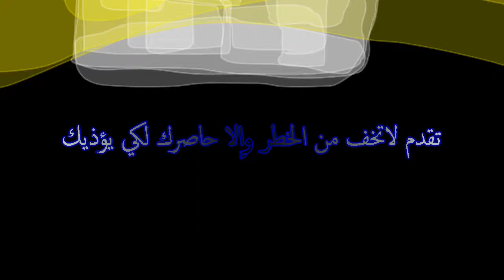رويداً رويدا أعلان لألبوم تجارب (نعلن عن الأفكار,المشاريع,الأعمال We announce ideas, projects,works)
رابط القناه الرسميه لفيديو الاعلان (ألبوم تجارب blue popcorn)
قناه إعلانيه هل ترغب في البدء نعلن لك مجاناً فقط أعطنا شئ غير مؤذي لنعلنه لك وسنكون سعداء جداً بهذا
عندما يتبع الأشخاص سلوك لا منطقي أتبع سلوك لا يعرف المنطق كي تجذبهم إن لم يريدوا الأستماع فسيستمعون بالأكراه وهذا سلوك خاطئ لذلك أتبع كلمات بحث أكثر منظقيه
إذا كان الكل يسعي للمال فاسعي أنت أيضاً جحيمهم يرجع لعندهم ولكن بطريقه صحيحه لذلك أنشأت هذه القناه لعرض إعلانات للأفكار والأشياء المفيده لننقل الحكم من يدهم لأيدينا والأعلان عن الأفكار الجديده لمنحها فرصه أعمل وأعلن هذه هي قاعدتنا
أغاني جديده
شارات الرسوم المتحركه 2021
موسيقي هادئه
موسيقي تنين
موسيقي كل ماهو جميل
موسيقي فراشات
موسيقي عصافير
موسيقي عصفور
موسيقي طائر
موسيقي نيزك
موسيقسي حماسيه
موسيقي إساره
موسيقي أكشن
موسيقي أرضيه
موسيقي فضائيه
موسيقي حقيقيه
موسيقي جوهريه
موسيقي منطقيه
موسيقي تشكليليه
موسيقي شفافه
موسيقي الزبابه
موسيقي العنكبوت
موسيقي اليعسوب
موسيقي الحياه
موسيقي الكائنات الحيه
موسيقي ليالي الحزين
موسيقي الطبخ
موسيقي اللمعان
موسيقي النسيان
موسيقي الأنسان
موسيقي في الحسبان
موسيقي العرفان
موسيقي الأعمار
موسيقي الأبطال
موسيقي الأشرار
موسيقي العمل
موسقي للأمل
موسيقي الحلم
موسيقي الفلم
موسيقي البطه
موسيقي الأوزه
موسيقي ذات معني
موسيقي إسمعني
موسيقي بجد
موسيقي للرد
موسيقي للجد
موسيقي لبناء سد
موسيقي لم الأموال
إقاع الخيال
شارة الأموال
شارة الأعمال
شارة الغيمه
شارة الكيوي
شارة الرمان
شارة البطيخ
شارة الاحوال
شارة نهياية العالم
موسيقي نهاية العالم
أغنية نهاية العالم
إيقاع نهاية العالم
نوتة نهاية العالم
لحن الحياه
لحن الأشجار
لحن الأشجان
لحن الدموع
لحن الكميرات
لحن الزمرد
لحن العود
لحن الأيام
لحن السنين
لحن السنوات
لحن الكلام
لحن الصمت
لحن الانغام
لحن الأيقاع
لحن الألحان
لحن النار
لحن الأعصار
لحن الرياح
لحن عصف الجليد
لحن السقيع
لحن الربيع
لحن الأزهار
لحن الأخطار
لحن الأنوار
شارة أسرار
نغمة الأيام
نوتة الاحلام
نوتة الميزان
شارة الأوهام
شارة السلام
شارة كوكب الأحلام
شارة كوكب الألام
شارة زمردة الاوهام
نغمة الدب
نغمة الضفدع
نغمة القرد
نغمة القرش
صوت الحياه
صوت النداء
صوت البناء
صوت الفداء
صوت العداء
صوت العلا
صوت الغني
صوت اللظي
صوت الحصي
صوت البومه
صوت الطاووس
صوت الحمامه
صوت الهدهد
صوت الحوت
صوت البطريق
صوت النسر الأصلع
صوت الصقر
صوت تنين الكمودو
صوت تنين الماء